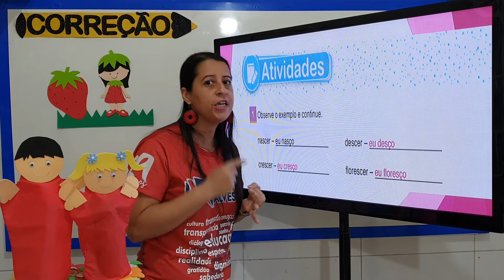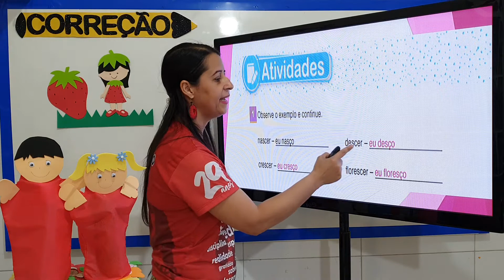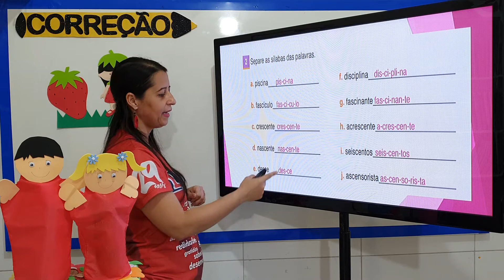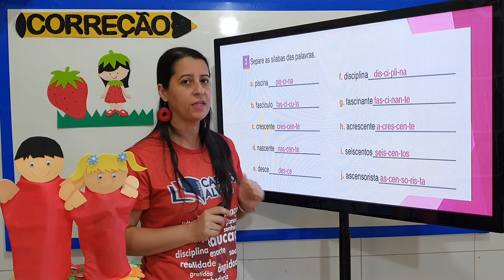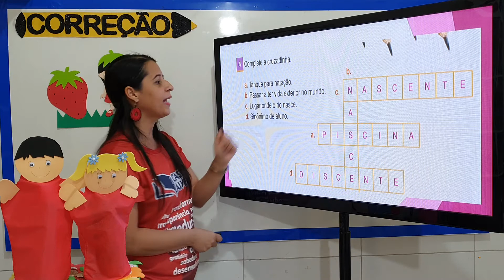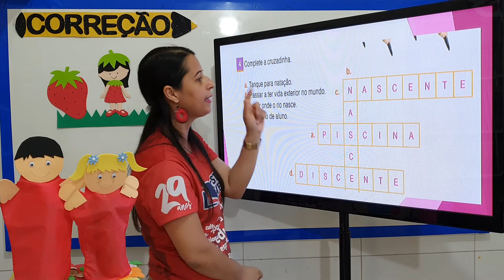3 ANO - PORTUGUÊS / AULA 30 / PROFESSORA: WILIANE